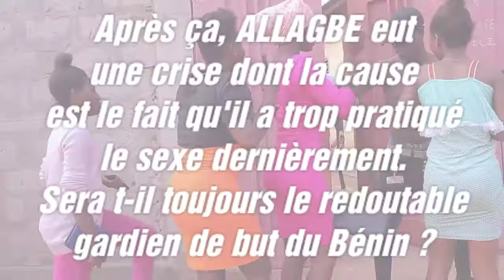ALLAGBE ET LES FILLES/ Aaaakoba 😃